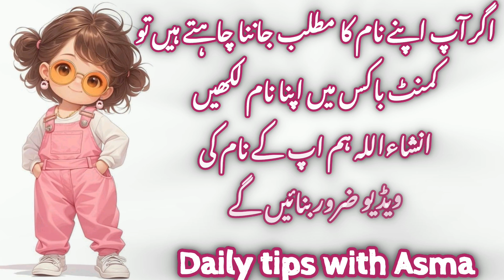Jahan Ara name meaning in urdu//جہاں آراء نام کا مطلب کیا ہے//Jahan Ara name //Daily tips with Asma